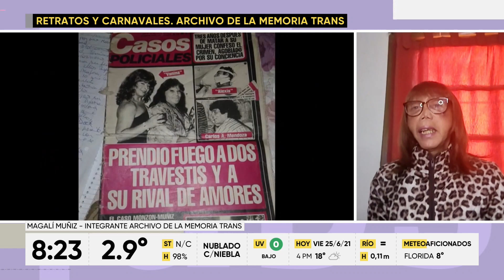Se presenta Retratos y Carnavales, archivo de la memoria trans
El colectivo trans de Rosario presenta un recorrido por la historia del movimiento travesti trans a través de sus protagonistas